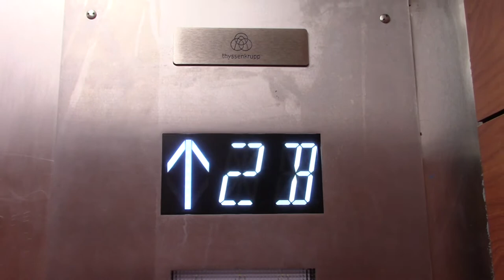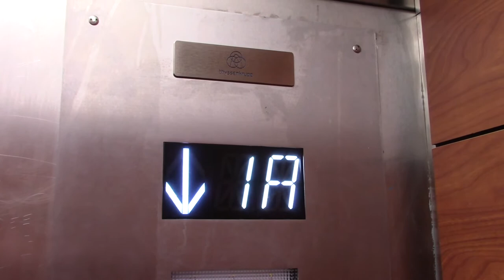ThyssenKrupp Traction Elevator - Church Ave Garage, Roanoke, VA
This elevator was installed by Westinghouse in 1977 but it got modded in the 1990s by Montgomery and it got modded again by ThyssenKrupp in 2020. I wish it was still a Westinghouse or even a Montgomery.

Elevator Info:
Brand: ThyssenKrupp
Type: Overhead Traction
Fixture: MAD BS Moon
Installed: 1977
Modded: 1990s & 2020